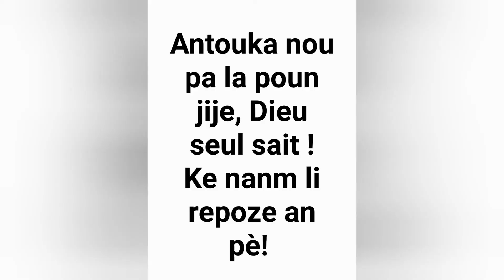Sr Rose avanl mouri ki tap esplike Jan maril ap maltretel, èske se sa ki koz lanmol ?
Salut mes amours, Byenvini sou chanel mwen-an se just yon ti apersu sou dosye Sr Rose la antouka an nou kite BonDye juje!